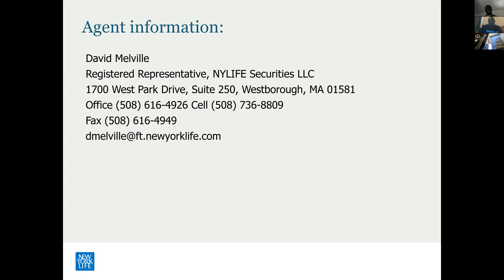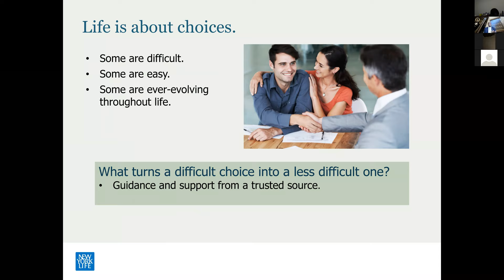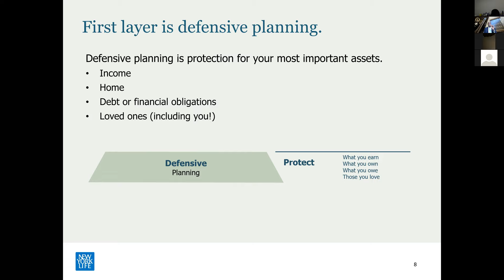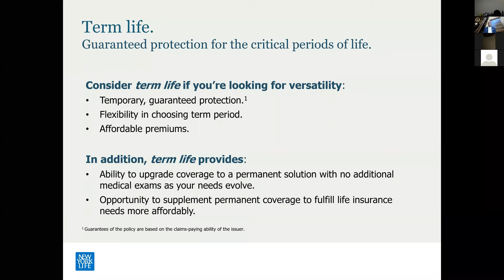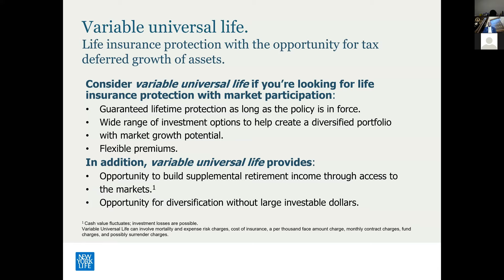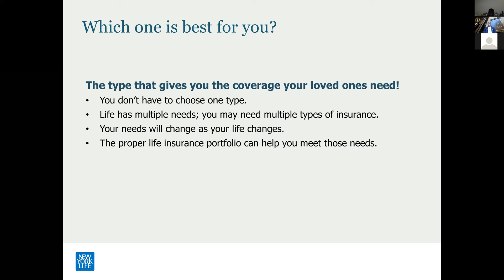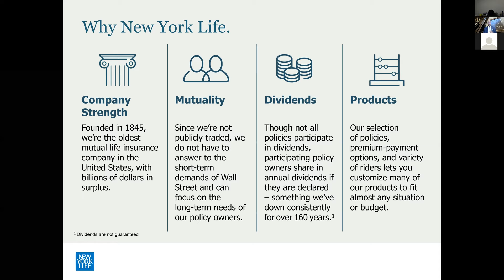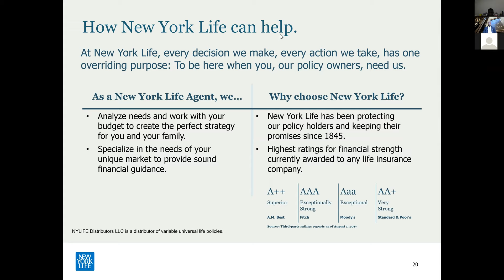Insurance - Potecting Yourself and Family David Melville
Presentation on life insurance with New York Life